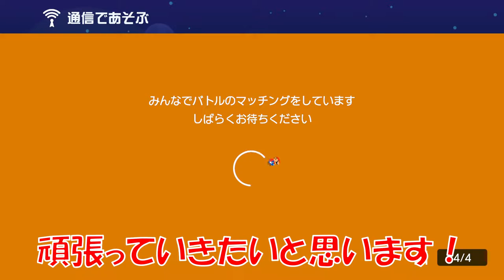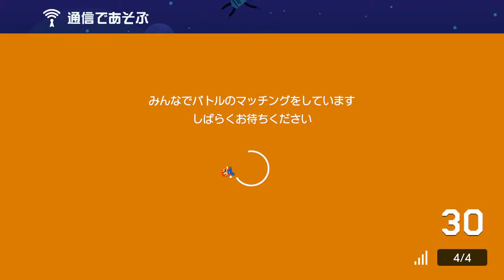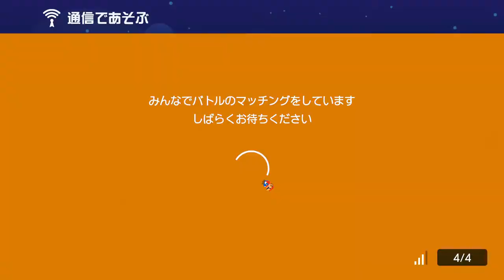まさかの結果にw この3人誰が勝つと思いますか？スーパーマリオメーカー2 みんなでバトル 世界のコース